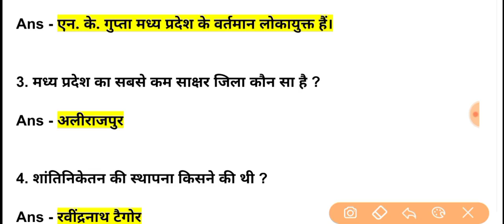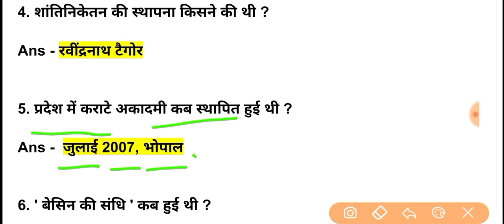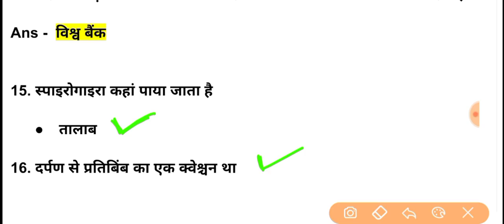MP पुलिस 💥 01 फरवरी 1st शिफ्ट 💥 के प्रश्न | mp police today paper analysis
Mp police 1 february paper
Mp police 1 february shift paper
Mp police 1 february shift ka paper
Mp gk
Mp police
Mp police 1 february 1st
Mp police 1 february
Mp police analysis
Mp police live review
Mp police live centre se
tez education live
adarsh academy
aditya patel winners academy